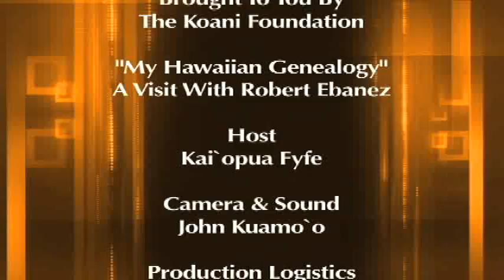My Hawaiian Genealogy - A Visit With Robert Ebanez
- Being Hawaiian in most of the 20th century meant assimilation. Speaking Hawaiian, studying the culture and learning your genealogy were all discouraged. Such was the world Robert Ebanez grew up in, yet as a teenager he found himself yearning to learn those very things. Donʻt miss our visit with Robert as he recalls an encounter with his auntie who much to his surprise turned out to be not only one of Hawai`iʻs greatest scholars, but the one largely responsible for the Hawaiian Cultural Renaissance today.